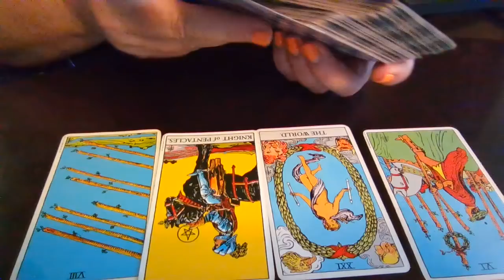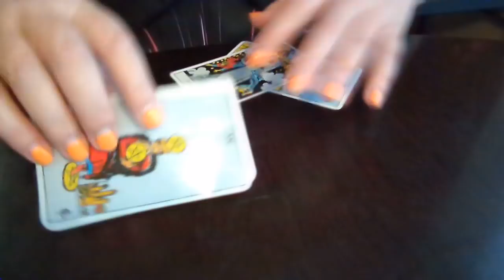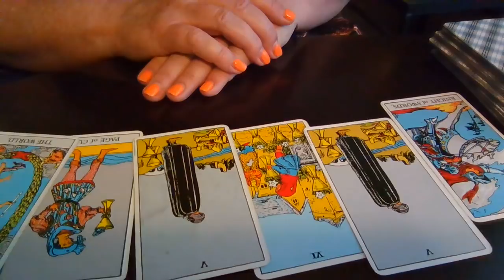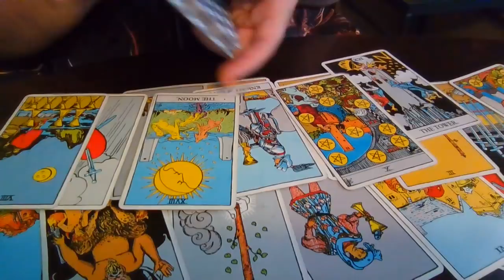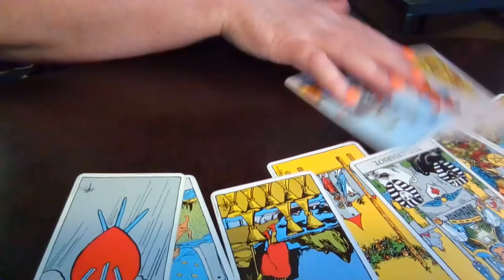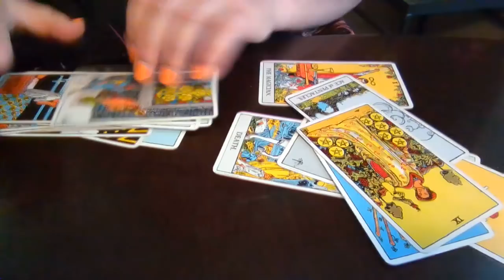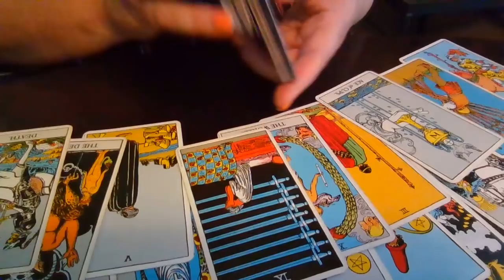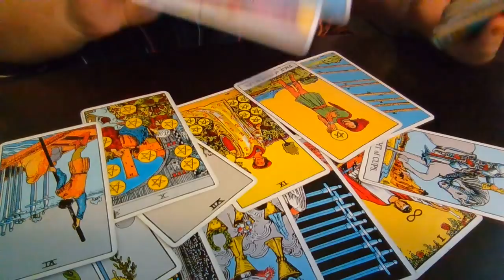اسبوع الحب جميع الابراج 17/11/2019 الى2019 /24/11 🐐♉♊🦀💘💝🦁♍♎❤💕💘🦞🌞♐♑♒🐬💚🧡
miajendi

الكوابيس
الأحلام المزعجة
 التاروت
التارو
 علم الروحانيات
علم الفلك
 الأبراج
 الطاقة
 الطاقة السلبية
الطاقة الايجابية
 النصائح الروحانية
 تقوية الروحانيات
 فك السحر الحسد و العين
 رجوع الحبيب
جلب الحبيب
الأحجار الكريمة
الأعشاب
ا,لعلاج بالزيوت و طاقتها
 البخور
الأرقام
 علم الأرقام
علم الحرف
 الشخصية و الطباع
كيف تعالج نفسك
علم الريكي
علاج الأمراض بالروحانيات
العلاج بالأحجار الكريمة
 الكارما
علم الكورونا
 chi gung
التأمل
التنويم المغناطيسي
القرين